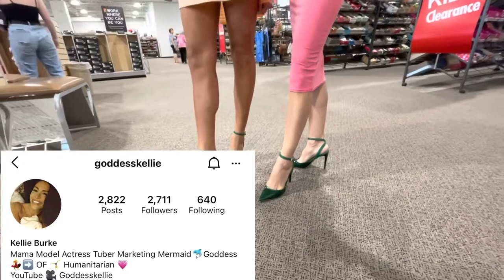Tall & Short Girls Height Comparison In High Heels With Goddess Kellie & Basketball Princess Trim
Hola Loves,
I hope you are healthy and safe. When Serge & Dasha call ~ I arrive thirty minutes later. These shoes chose us.  We had too much siiliness. I adore these Kids. Thay Inspire Me Everyday!
I'm SO leetle next to this Stunning Goddess.
Which heels were your absolute Favorite?

Thankkk youuu for watching )

~Goddesskellie
XOXO